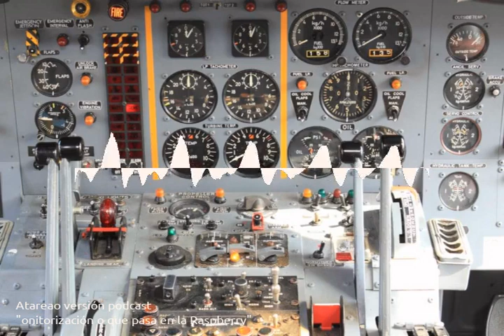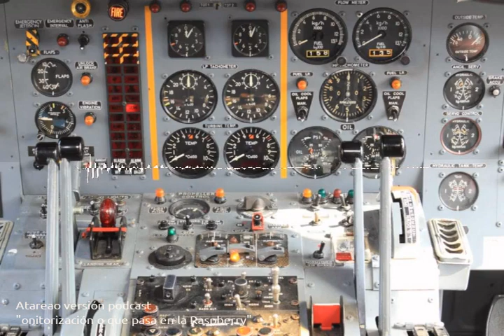70 - Monitorización o que pasa en la Raspberry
Si quieres saber lo que sucede en tu Raspberry puedes utilizar esto sencillo sistema de monitorización que te avisará puntualmente de lo que tu quieras.